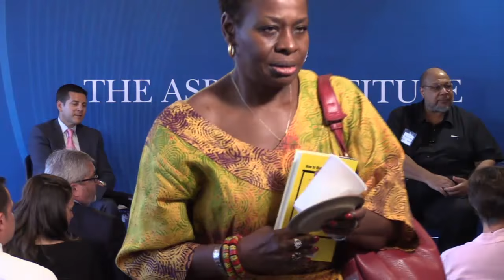How to Make White People Laugh: Joking Our Way to a More Tolerant Future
Negin Farsad, a TEDFellow and co-director of the documentary The Muslims Are Coming!, calls herself a social-justice comedian. Her work seeks to prove that deep-seated and sclerotic prejudices about race and religion can be as effectively challenged with humor as they can be with activism. In her hilarious new book, How to Make White People Laugh, Farsad uses her humor to frankly address the mistreatment and misperceptions of Muslims in this country post 9/11 and challenges false narratives around issues pertaining not just to race and religion but to gender, ethnicity, and sexuality that thrive in American cultural and political life. To discuss these questions and more, Farsad will be joined by Imam Daayiee Abdullah, one of the world’s only openly gay imams and the founder of the Mecca Institute. Moderating the conversation will be Dean Obeidallah, comedian, radio host, and Farsad’s co-director of The Muslims Are Coming!